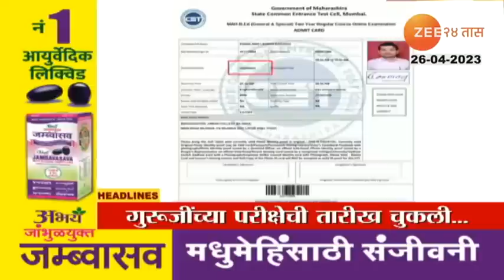Top Headlines Today | टॉप हेडलाईन्स | 16 PM | 26th April 2023 | झी २४ तास | Zee24taas